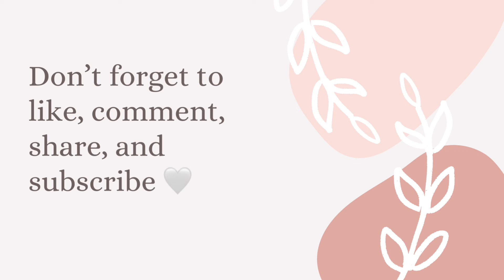How I Make My 5x5 Closure Wig at Home| Ali Coco Official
Hey loves, in this video I bleached and plucked the knots on this brown 5x5 closure, then I went ahead and made it. This is a short one, but I hope you all enjoyed it.